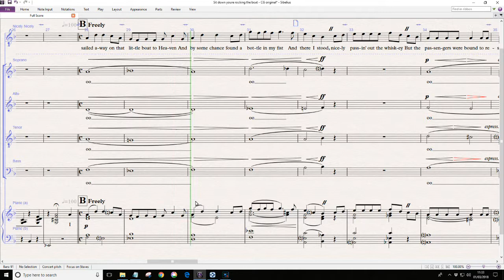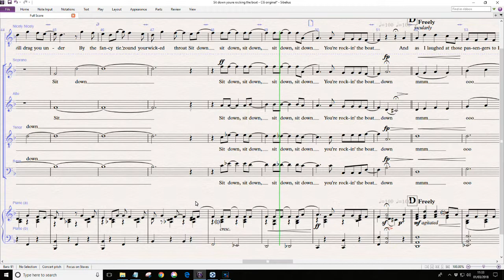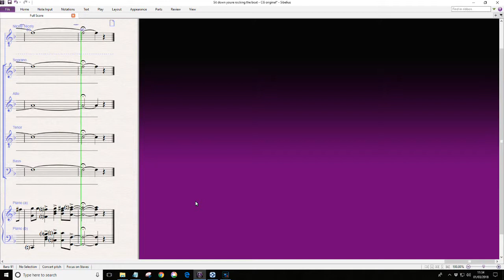Sit down you're rockin' the boat - SOPRANO emphasised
for AODS